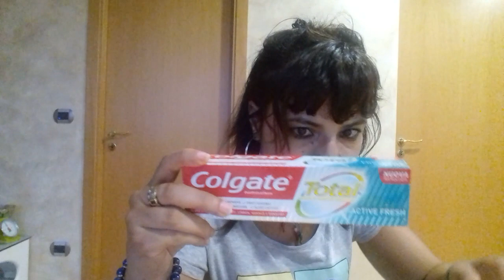SPESA ALLA LIDL E ACQUA E SAPONE.....